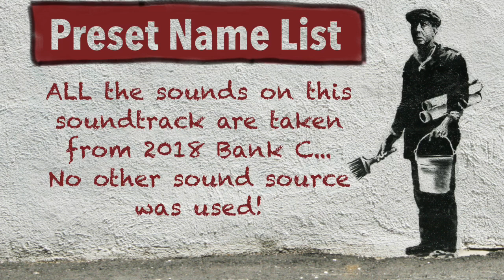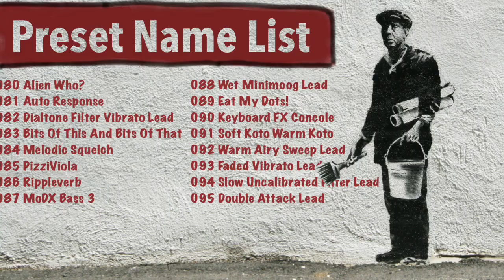iVCS3 JEC 2018 Preset Bank C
This is a promotional video for the James Edward Cosby iVCS3 2018 Preset Bank C. All the sounds you hear, including drums are produced by Bank C, no other sound sources or synthesisers were used... The video contains a full list of the Presets available, in total 128 conforming to midi program change requirements... Hope you enjoy the little composition...